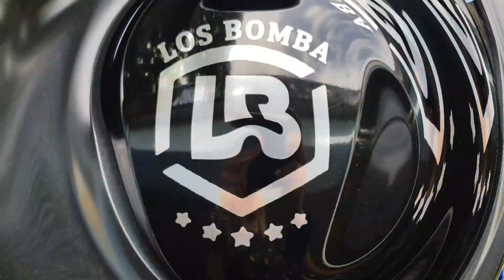LIFESTYLE by Jayson Derulo ft Adam Levine | Zumba | Pop | Los Bomba Ian Gatchalian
My Instragram Account...
zindimple

Los Bomba Youtube Channel...